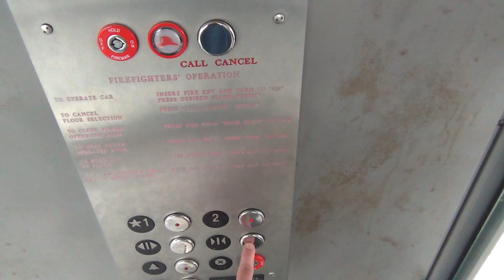Scenic Montgomery Hydraulic Elevator @ The Link - Kansas City, MO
(3-17-18) Normally, I wouldn't bother filming an elevator like this again, but my last video was taken on my phone and I wanted a good video of this. This time, it did not have a fan on. I was going to film the other elevator, but it was broken.